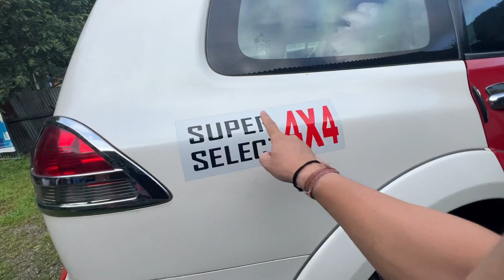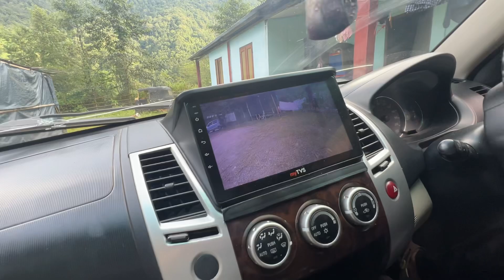OFF-ROADING TEST | PAJERO SPORT | MY FIRST EXPERIENCE IN MY DREAM CAR | SUPER CAR 💪 | MONPA TU VLOG